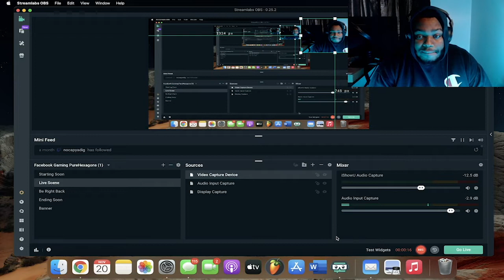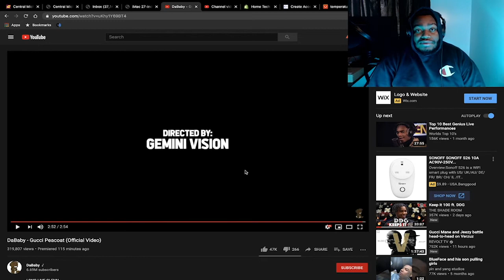DaBaby - Gucci Peacoat (Official Video) (Reaction)